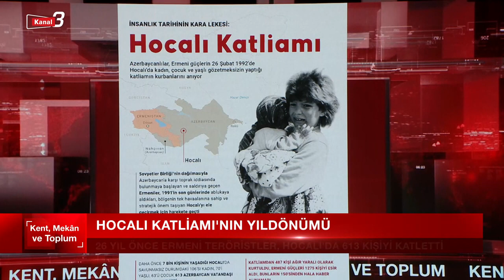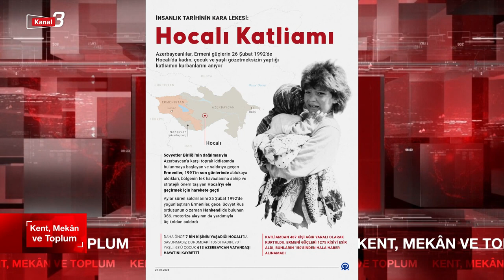KENT, MEKAN VE TOPLUM (Kanal 3)